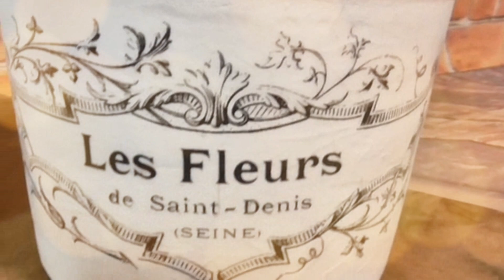Como hacer un FALSO ENLOZADO reciclando ENVASES DE PLÁSTICO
Hola Manitas, hoy vamos a ver como hacer un falso enlozado paso a paso reciclando unos envases de plástico y decorando con la técnica del decoupage.

Materiales:
- Envases de plástico
- Papel periódico
- Masilla, enduido, resanador etc
- Pinturas acrílicas
- Barniz satinado
- Cola blanca
- Lija grano fino
- Papel de arroz